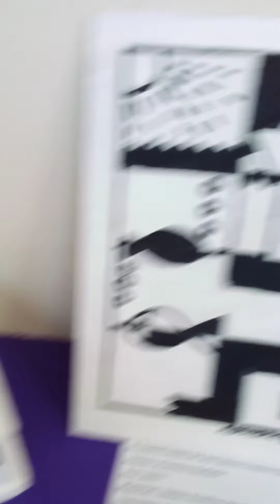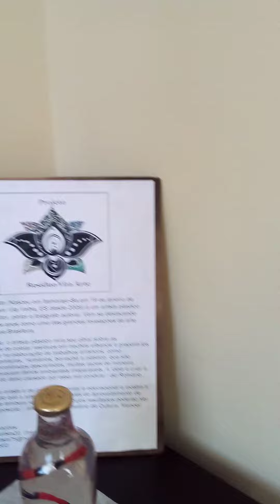lnstalaçâo de Romário Batista do dia Mundial da Limpeza na Casa da Memória de Vila Velha,ES